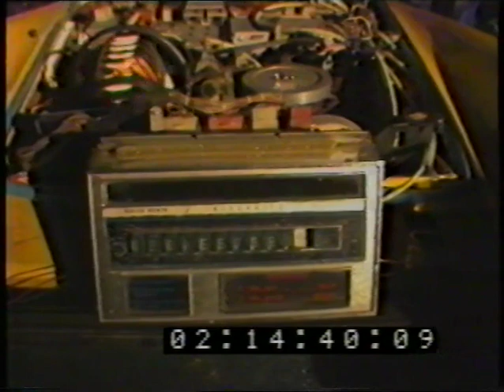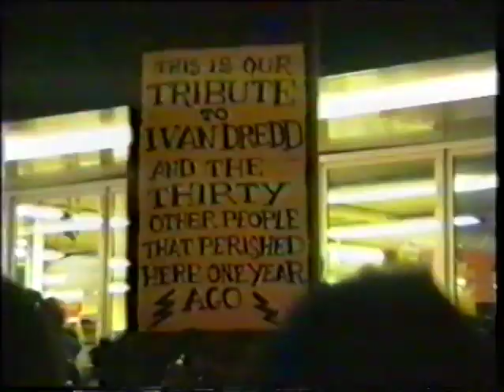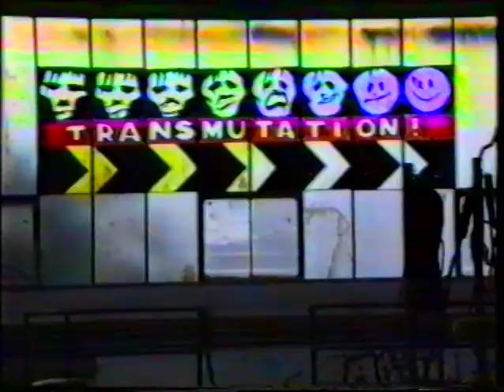History Of The Mutoids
Early History of Mutoids (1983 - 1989) featuring Joe's first Mutation (0015), Portobello street theatre (0120) , first trip to Glastonbury w/ skull bus and mud Hendrix sculpture (0220) , King's Cross alchemy and Hugh Laurie  (0343), World Domination Enterprises and the demolition derby by the Thames (0457) , North Wharf Rd Mark Griffith film project (0547) , U Boat on Regents Canal (1220) , Edinburgh Festival (1313) , Glastonbury again with Michael Eavis (1420) , MTV  with Ian(1820) , backstage at Tabernacle drumming (1928), Mutoids Night Out On The Town (2250) , A Tribute to Ivan Dread (2510) , and Ricky Lee/Do The Mumble at The Astoria (2715).